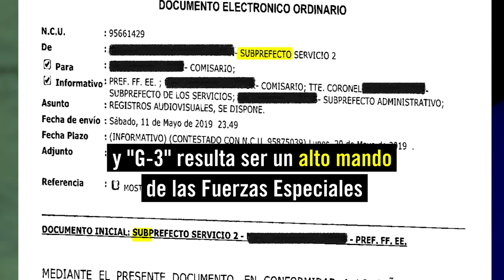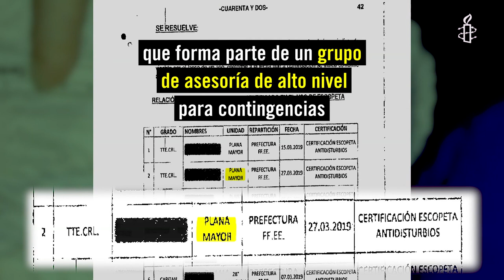Chile: Evidencian ocultamiento de Carabineros en casos de violencia policial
El de Gustavo Gatica es un caso emblemático de violencia policial y podría sentar un precedente en Chile: asegurar que los mandos -responsables de supervisar y prevenir abusos cometidos por sus oficiales- rindan cuentas por sus actos y omisiones.